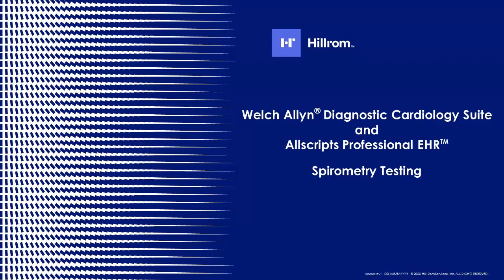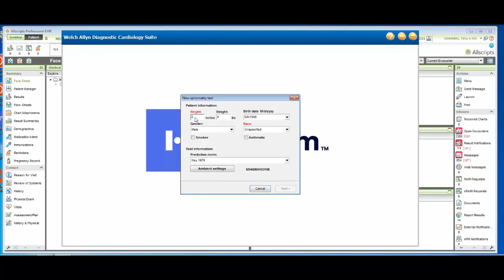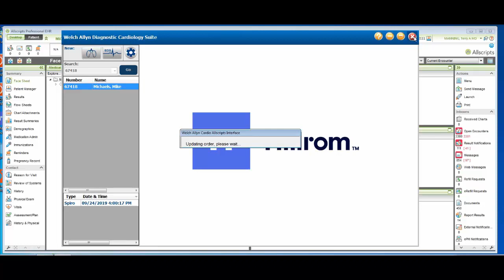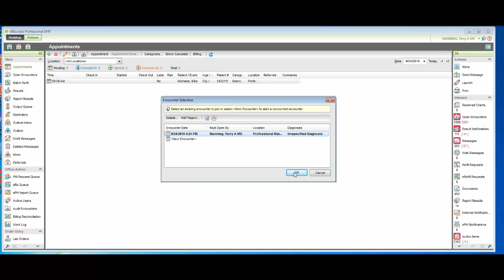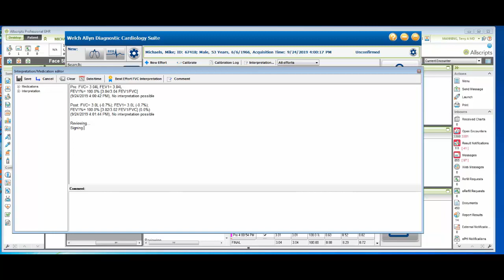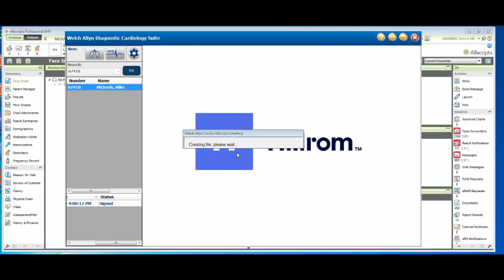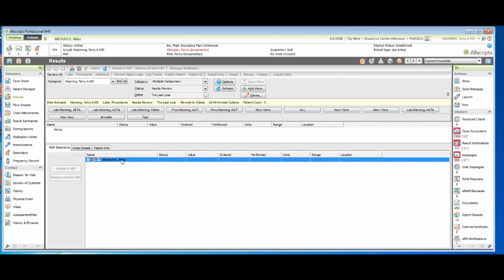Welch Allyn® Diagnostic Cardiology Suite™ Spirometry and Allscripts Professional Demo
Demo video for a spirometry test with the Welch Allyn Diagnostic Cardiology Suite Spirometry and Allscripts Professional EHR.